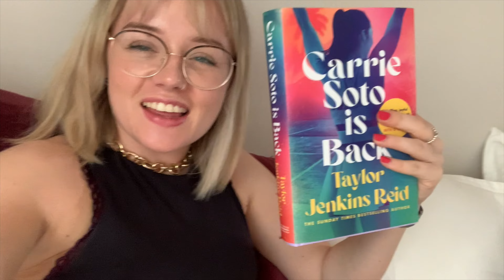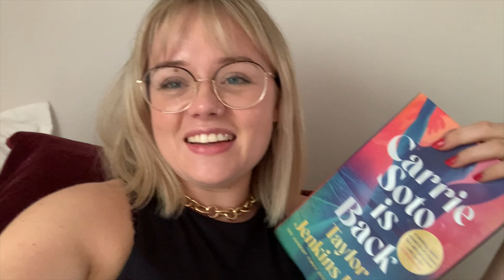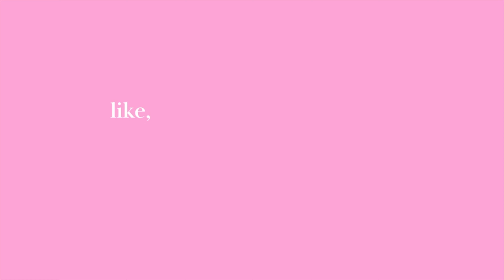carrie soto is back ~ spoiler free reading vlog and book review!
everyone (nearly) has been waiting for Taylor Jenkins Reid's latest book to be released - Carrie Soto Is Back and I was no exception! join me in reading her latest release (don't worry - totally spoiler free!)

let me know what you thought of Carrie Soto Is Back ~ have you read it? will you read it?

i know there's been loads of discussion on social media (TikTok esp!) about Taylor Jenkins Reid's portrayal/description of Carrie Soto as a Latina protagonist, so let me know what your thoughts are on that as well in the comments!

my projects:
📝 I sell literature study guides!

faqs:
💛 Are you a student? Nearly! I'm starting a PhD at the University of York in October.
💚 Where did you study? University of York, UK